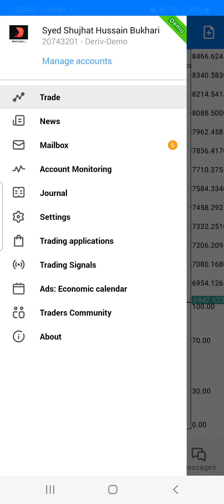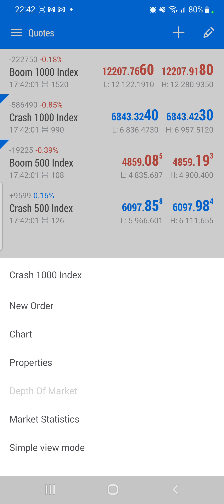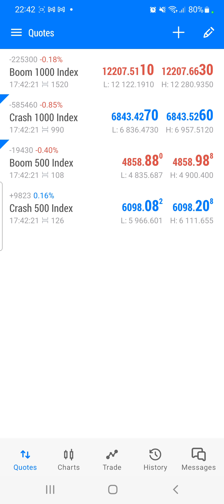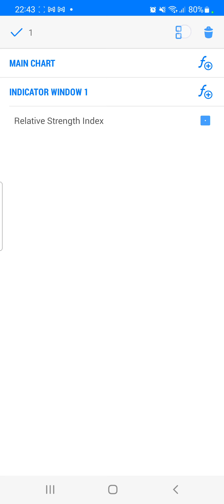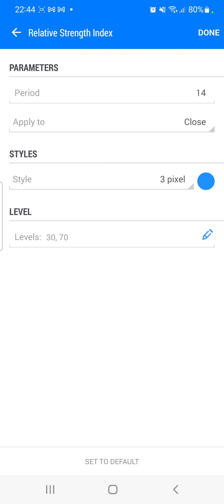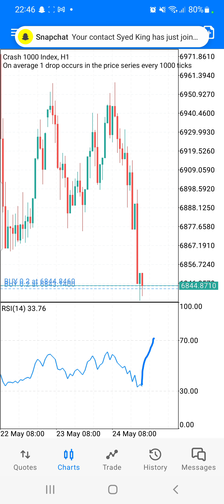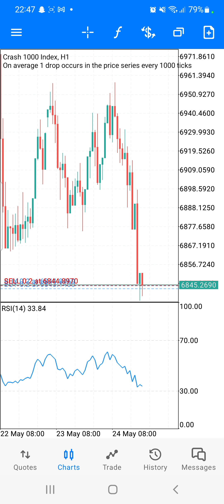How to read Charts 2023 | Class 6 | Deriv | Boom & Crash Course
Broker For Gold Trading
Bukhari Exchange
Our Helpline/WhatsApp
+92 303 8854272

In this video, I will give you the intro of Boom and Crash. This is class 6 of the Boom and Crash course. Bukhari Academy has launched this course to provide you the information about Boom and Crash, How to trade Boom and Crash etc.